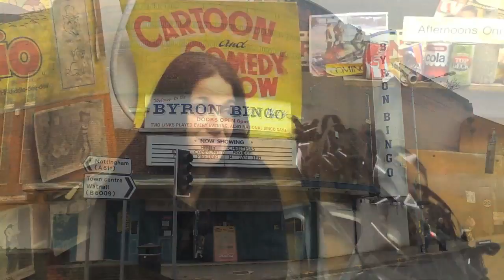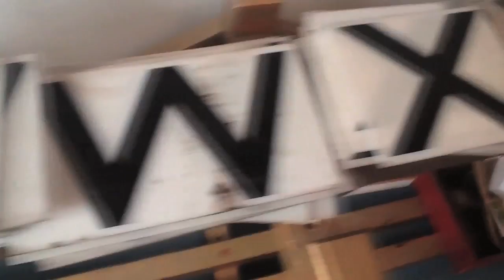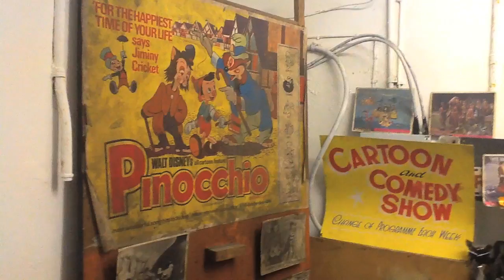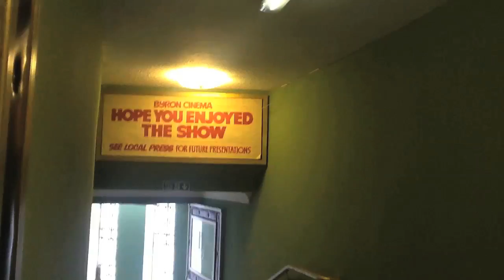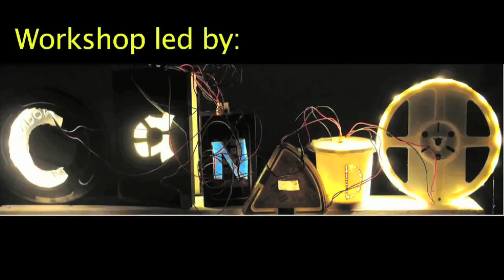The Bryon Final Cut2